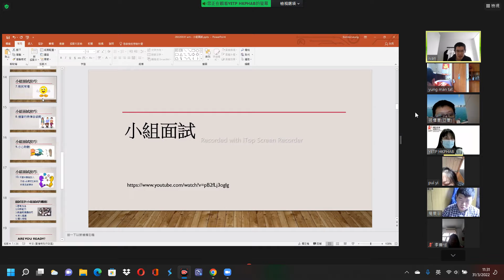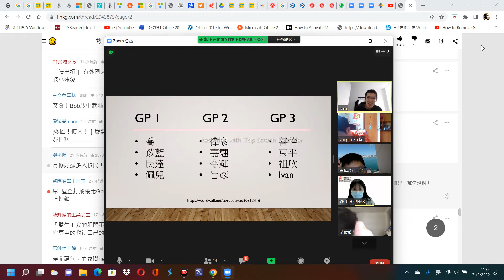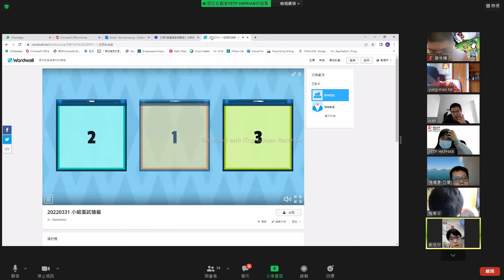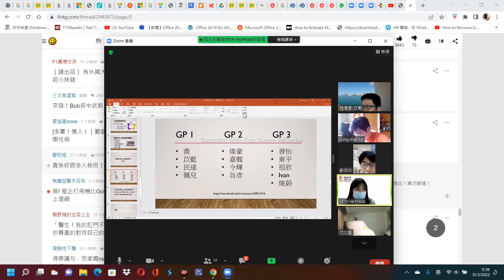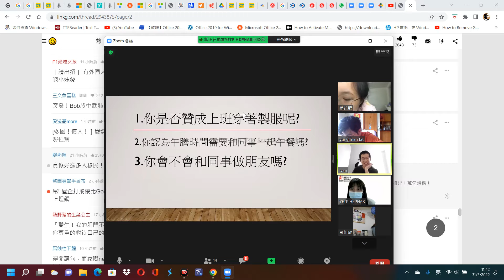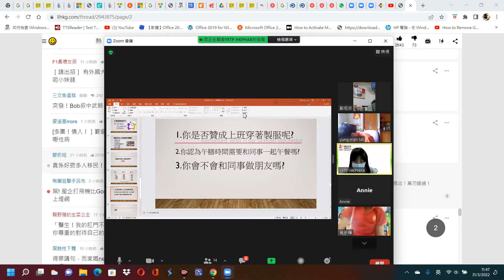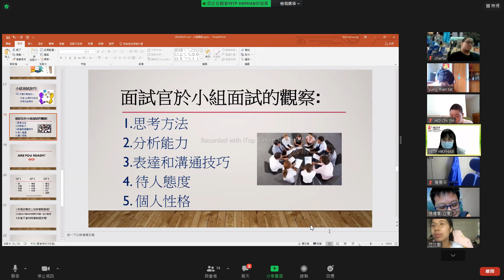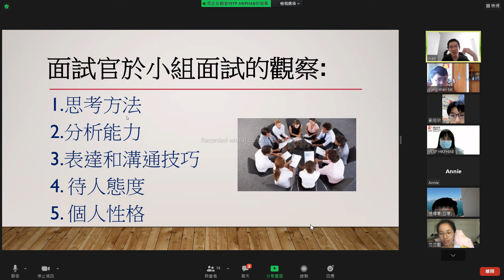【是日廣播】專業清潔及害蟲方法訓練#17/28(22/3/2022)